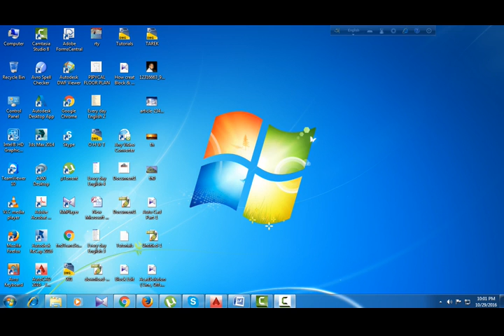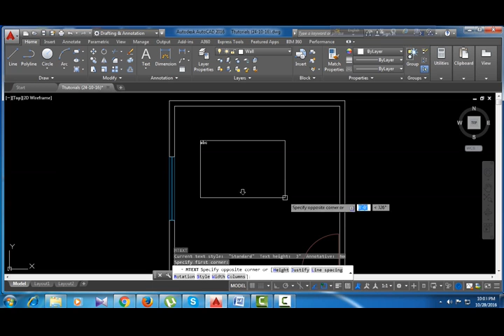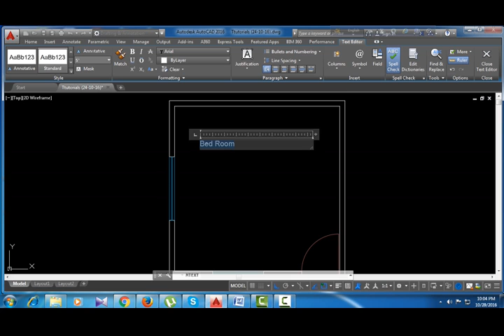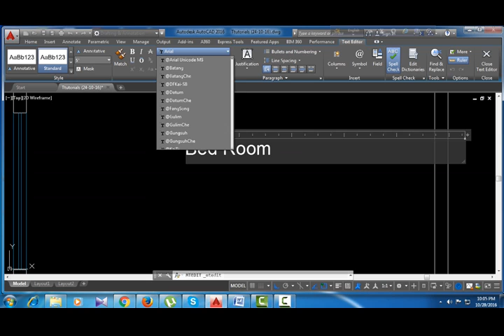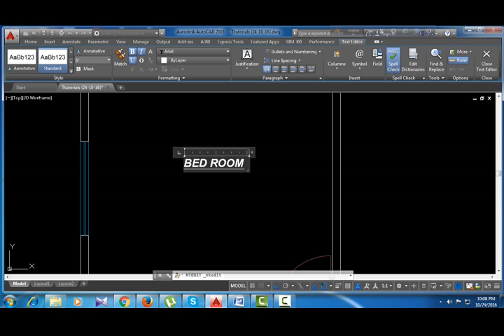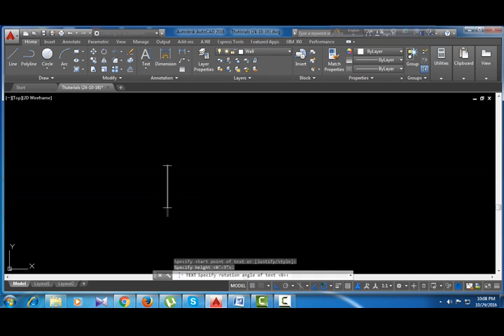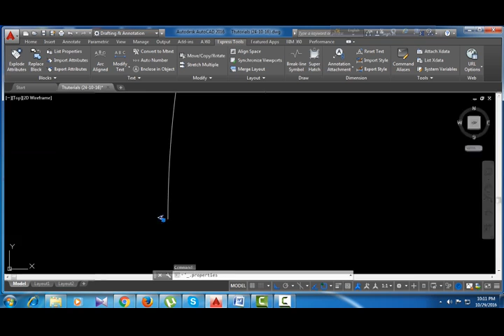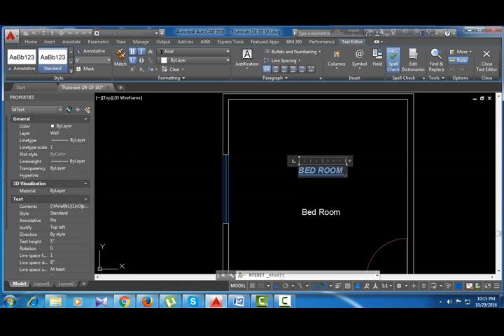How to Writ Text (Part-04)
There are :
(1) Multi line Text
(2). Single Line Text.
(3). & Arc Aligned text.
  In Architectural Floor Plan.